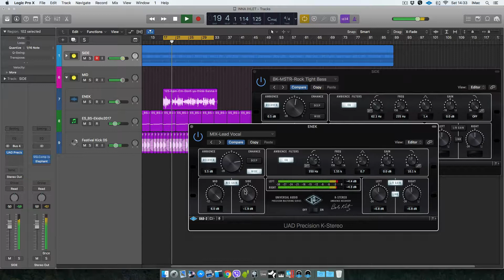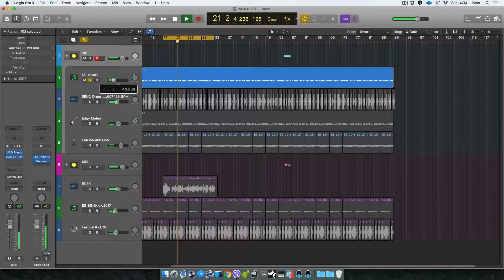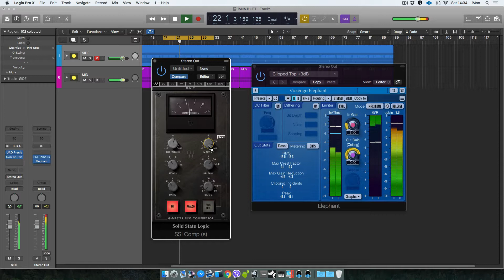Vokál beültetése zenébe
Nem bonyolult, ha tudod mit szeretnél hallani és azt tudod, hogy hogyan kell megvalósítani. :-)